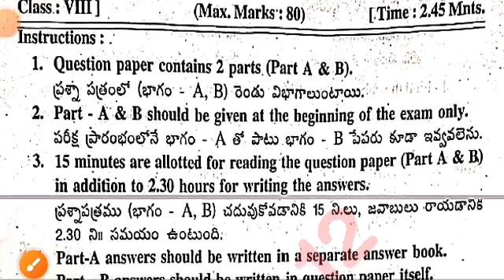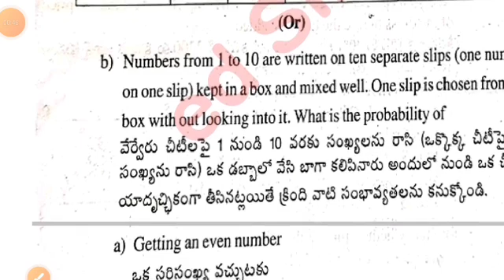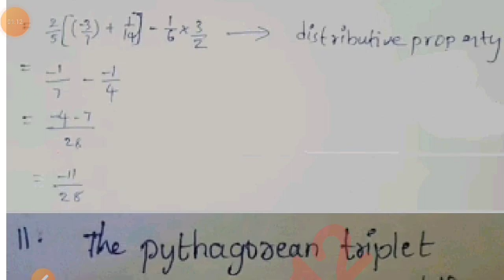💯real Ap class 8th Sa1 maths question paper and answer 2023-24|sa1 8th class maths answer key 2023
ap 8th class sa1 maths 💯real question paper 2023-24 with answers|9th sa1 mathematics answer key 2023

💯Ap 8th class Sa1 maths real question paper 2023-24 |Sa1 8th maths question paper 2023 with answers

Ap 8th class sa1 maths question paper 2023-24|8th class maths sa1 question paper 2023-24 with answer

download PDF 🔗🔗

8th class English sa1 question paper 2023-24
8th class sa1 exams all question papers 2023
8th class sa1 question papers 2023 ap

8th class sa1 maths question paper leak 2023 latest
8th class sa1 exam maths questions 2024

8th class math sa1 question paper 2023

8th class sa1 maths question paper 2023
AP 8th class sa1 maths question paper 2023-23
8th class sa1 maths question paper
8th class sa1 question paper maths